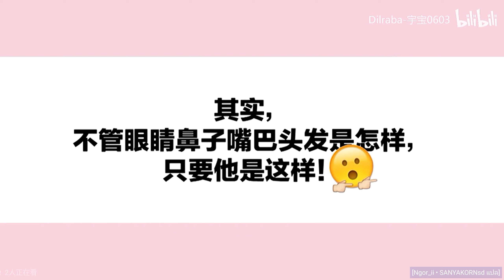[กวงเร่อ]แฟนหนุ่มในอุดมคติของ ตี๋ลี่เร่อปา แอบคล้ายเฮียเหมือนกันนะคะ《伊周femina》สัมภาษณ์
[หน้าตาแฟนหนุ่มในอุดมคติของ"ตี๋ลี่เร่อปา"]
ซับไทย ©®《伊周femina》

รายการเอาภาพทรงผม ตา จมูก ปากจากศิลปินหลายๆคนมาให้เร่อปาเลือกว่าชอบแบบไหน~🌻
(พอเลือกแล้วหน้าตาคุ้นๆมากเลย..😁)

🔶Q : ทรงผมของเขาควรเป็นแบบไหน?
ตี๋ลี่เร่อปา :ฉันคิดว่าไม่ต้องเซ็ทผม ให้ผมยุ่งๆเซอร์หน่อย
🔶Q : ดวงตาของเขาควรเป็นแบบไหน?
ตี๋ลี่เร่อปา :เพราะดวงตาคู่นั้นดูแล้วมีเรื่องราวมากมาย
🔶Q : จมูกก็สำคัญนะ?
ตี๋ลี่เร่อปา :小翘鼻 จมูกโด่ง ปลายจมูกเล็กๆ
🔶Q : แล้วปากที่ดูเซ็กซี่ต้องเป็นไง?
ตี๋ลี่เร่อปา : มุมปากข้างนึงยกขึ้นด้านบนนิดๆ ให้ความรู้สึกดูร้ายหน่อยๆแต่ดูดีมากค่ะ

แหม..เลือกมาแต่ละรูป แอบคล้ายเฮียนะคะเนี่ย
พอแอดเอารูปที่เร่อปาชอบมาเทียบส่วนต่างๆบนใบหน้าของเฮีย ไม่ว่าจะตา จมูก หรือปาก คือมันใช่มากอ่ะทุกคน~🌻

"เป็นองค์ประกอบที่สมบูรณ์ของแฟนหนุ่มในอุดมคติ"~🌻

ทุกคนว่าไง แอดคิดว่างี้แหละค่ะ ฮ่าๆ
ขอบคุณคุณ @SanyakornSD แปล
ขอบคุณคุณ @LMeizhen1 รีเช็ค